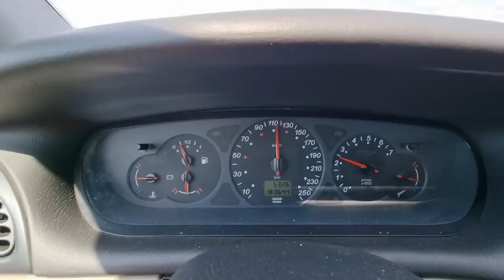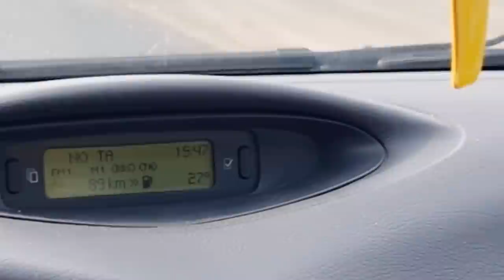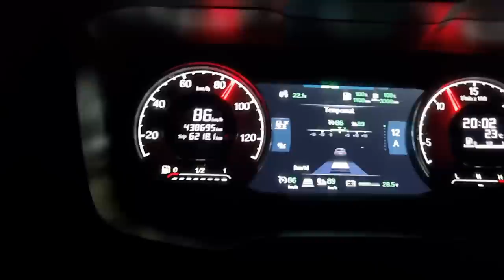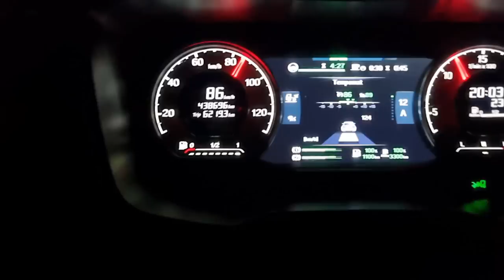Nova Tura Iznenadzenje